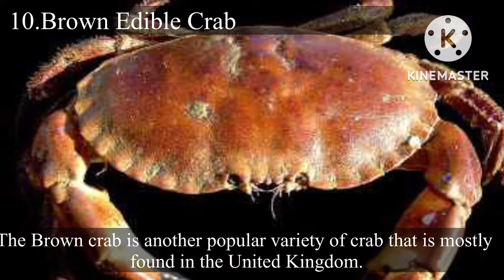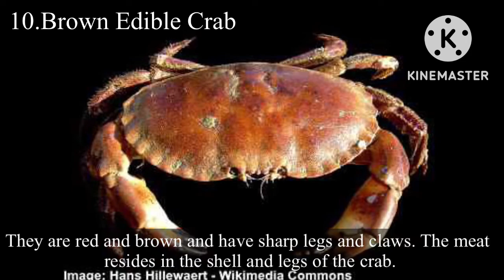Types of Crab | Varieties from Around the World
Crabs are one of the most popular and tasty seafood that everybody wants to feel the taste at some point in their life. Many tourists especially visit such places where crabs are easily found and cooked just to get a feel of the tastiest seafood that they can ever have.

There are many different types of crabs that are cooked but few of them are the tastiest and we will discuss all such varieties. There are few giant snow crabs as well as blue crabs that have long and broad legs containing whole meat within themselves.

The Dungeness crab and blue crabs are those crabs in which the meat is contained in their body and the type of meat is succulent snow-white. Along with this, their spiky legs and claws are something that people crave.

However, there are thousands of crabs that are divided into more than 850 species and cooked accordingly. Most of the crabs have a hard-outer cover or shell that is famously known as an exoskeleton. These crabs have mostly three walking legs on either side of their body and they have two pinching claws.

Furthermore, these varieties of crabs can be found in saltwater regions and warm sea areas. These varieties are not cold-temperature survivors and, they live on the land as well. Now, there are few such varieties of crabs as well that are found in extremely cold regions. For instance, snow crabs are mainly found in the cold-water seas of Alaska, Greenland, Siberia, and Japan. So, overall, crabs can be found in different areas depending upon their habitats.